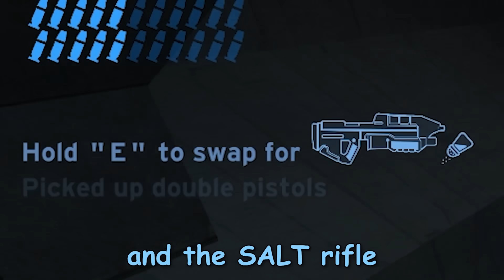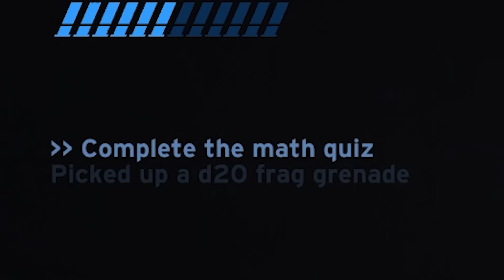Two Guys in Cursed Halo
Hello everyone! Today, Ducky and I crawl back to Cursed Halo Again to endure another round of torture. Join us while we betray each other throughout the entirety of this video in various ways. Now sit back and enjoy Two Guys in Cursed Halo

Thank you all! Have a good night.

Send YOUR Halo clips to: “lanhar vids” on XBOX